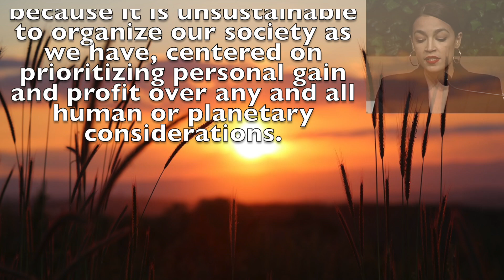Shallow Thoughts With AOC - Media Rarely Mentions Climate Change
Have you ever heard of this thing called climate change? AOC doesn't think the media has told you about it. Also, socialism. Lots of socialism.